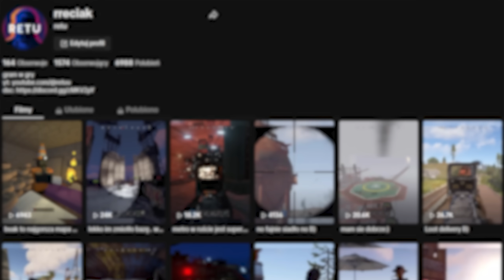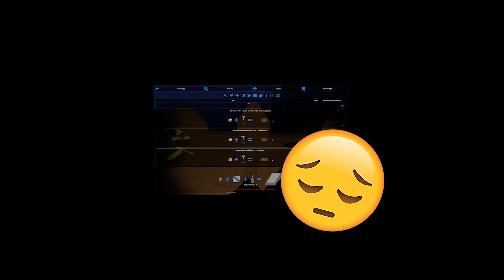BUAK MA SPORO PROBLEMÓW - UNTURNED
Hejo, część trzecia przygód na Buaku. :)

BUAK 1st Person
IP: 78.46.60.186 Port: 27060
BUAK
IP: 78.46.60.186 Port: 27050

Człowiek grafika:
kanał DAIS: